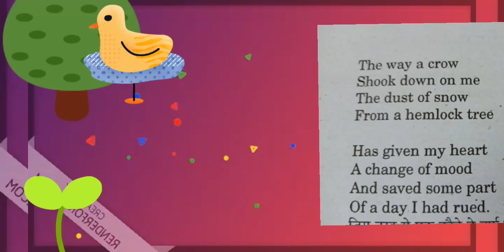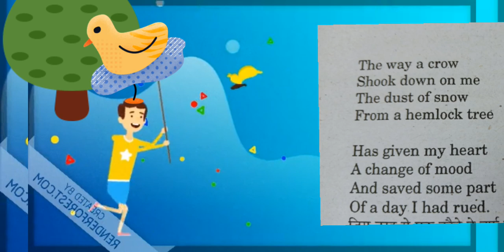dust of snow english class 10( in hindi )class 10|CBSE|dust of snow class 10 english in fulanimation